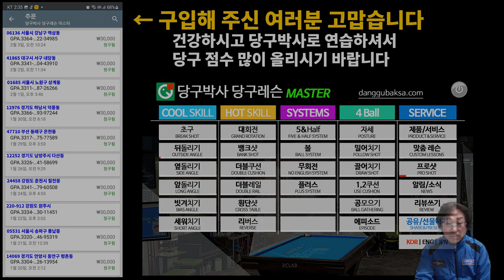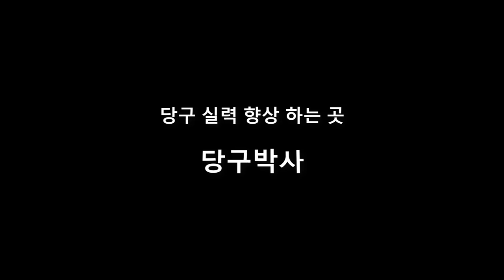당구박사 당구레슨 마스터를 다운로드 해 주신 고객 여러분 고맙습니다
스마트폰 당구교재인 당구박사의 유료앱 (당구박사 당구레슨 마스터)를 구매해 주셔서 고맙습니다. 새해에도 더욱 건강하시고 당구박사의 앱을 이용하여 연습하셔서 당구 수지 많이 올리시기 바랍니다. 감사합니다.